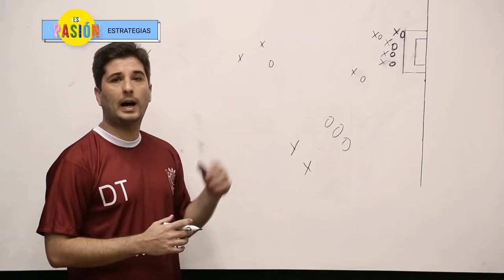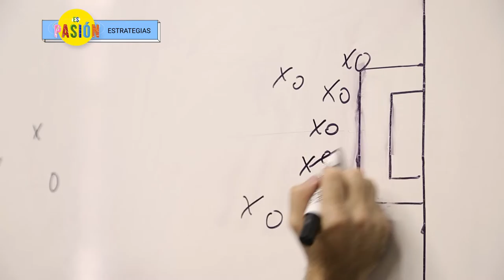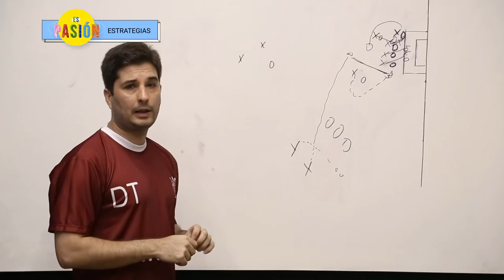Es Pasión - Programa 10